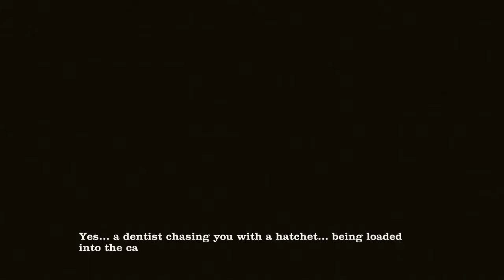Sam & Max: The City That Dares Not Sleep |4| Dun Dun Duuunnnn